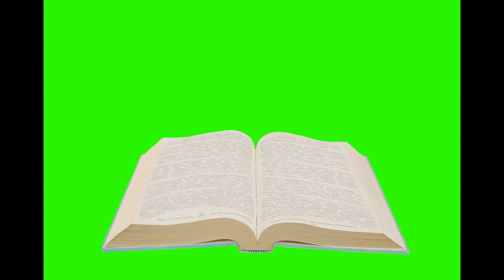Flying Book Greenscreen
By the magic of greenscreen Books Can Fly